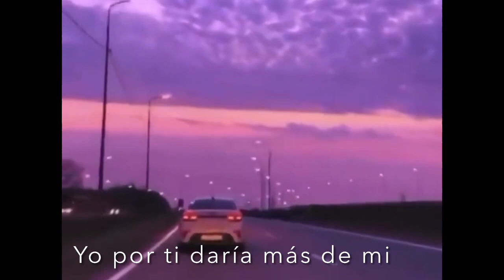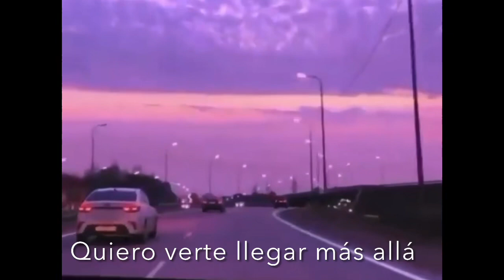DHARMA - Espiral (DEMO) Prod. LaMaderocueva